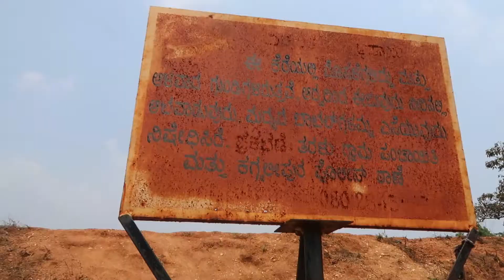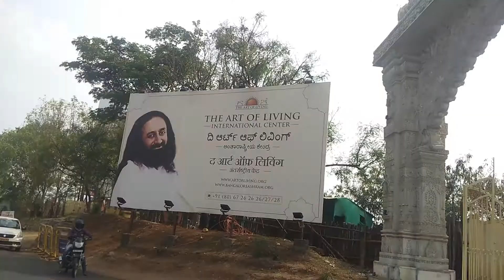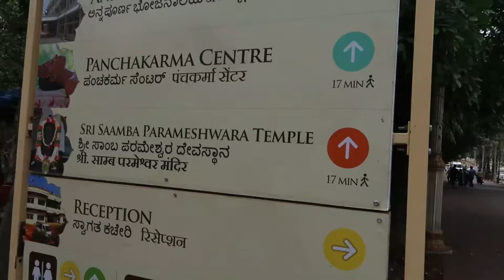Weekend trip in Bangalore | Tottikallu Falls | Art of living | ತೊಟ್ಟಿಕಲ್ಲು ಫಾಲ್ಸ್ | ಆರ್ಟ್ ಆ ಲಿವಿಂಗ್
Hi Guys,

Weekend trip to Kanakpura, please do watch the complete video. Places to visit around bangalore

weekend trip to kanakpura
weekend trip to tottikallu falls
tottikallu falls
tottikallu falls bangalore
tottikallu falls in Kannada
tottikallu falls
art of living
art of living Bangalore
art of living kanakapura
places to visit around bangalore
places in Bangalore
one day trip from Bangalore
day trip around bangalore
bangalore  places
places to visit in Bangalore
must visit places in Bangalore
top places to visit in Bangalore
10 top places to visit in Bangalore
tourist places in Bangalore
most visited tourist places in Bangalore
kanakapura tourist places
kanakapura resorts in bangalore
one day trip in bangalore
bangalore places to visit
bangalore places to visit kannada
bangalore places to visit in Kannada
kannada vlogs
vlogs in Kannada
ikea
ikea nagasandra
ikea bangalore
bangalore ikea
ikea vlog
ikea vlog in kannada